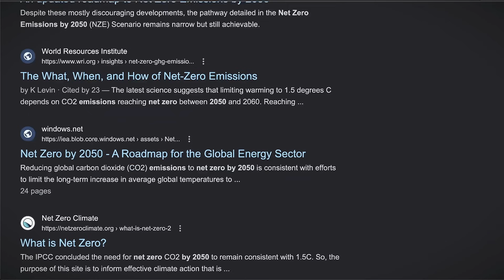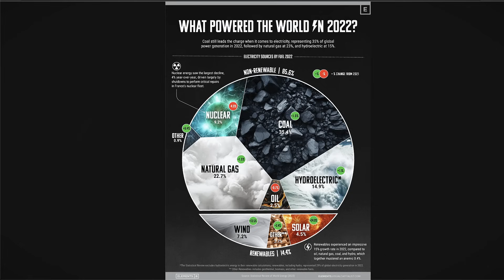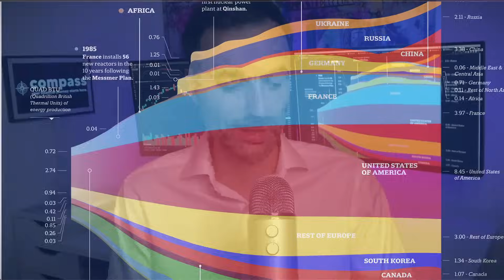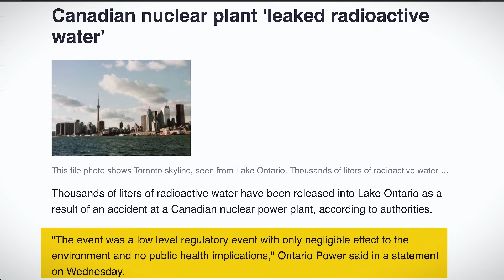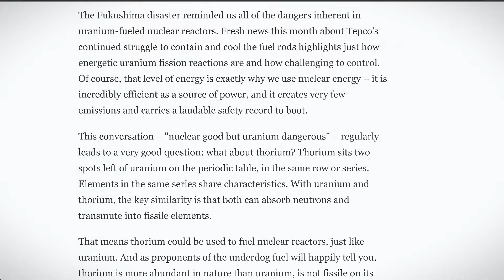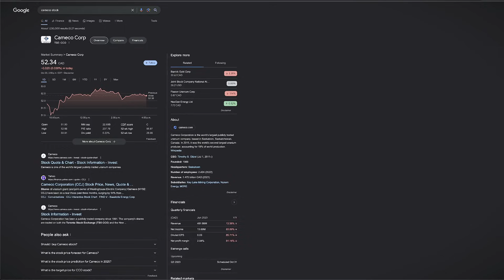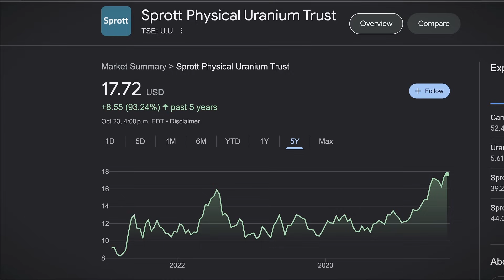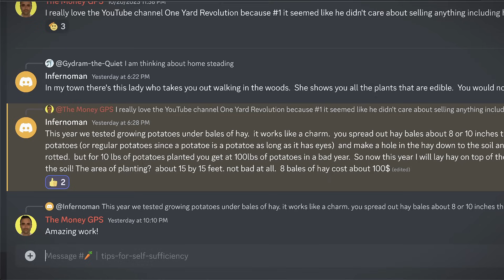All Governments Commit To Net Zero but There’s Just One Problem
The world must accelerate construction of new nuclear power plants in order to hit global green goals, says atomic watchdog. 20 reactors need to be built a year to reach net-zero by 2050, compared to about 3-4 reactors a year currently, said Mikhail Chudakov at IAEA. What powers the world right now? Coal. Big transition time, money, and effort needed to change, there’s no question.

Timestamps:
What Powers the World Now? 1:17
Let’s Talk About Nuclear Energy 2:47
How To Invest in Nuclear 14:37